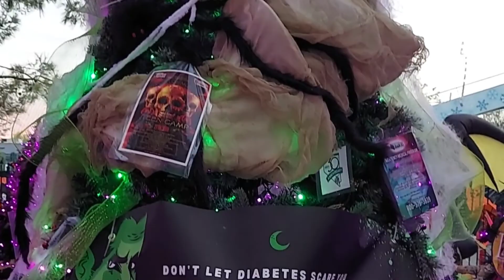Floresta Mágica de Halloween | Halloween nos Estados unidos | Trick or treat